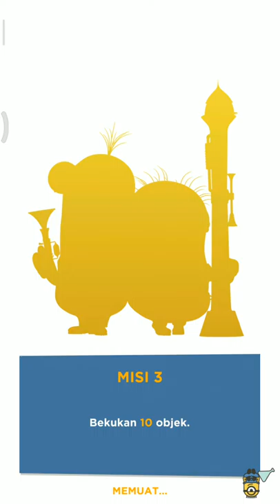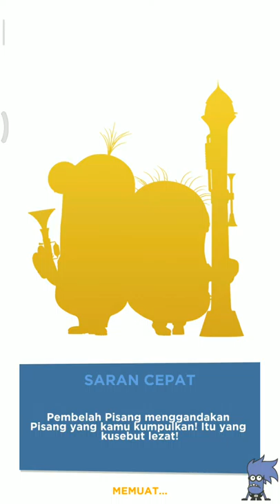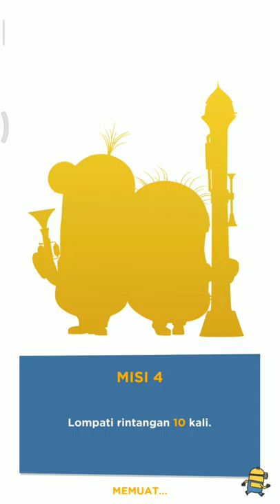Minion Rush - [Part D] Minions are an absolute fun. They are the funniest yellow thing =D